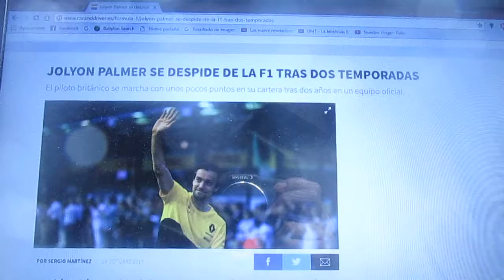Jolyon Palmer se retira de la F1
El británico tras 2 Temporadas con poco éxito y pocos puntos dice adiós a la Fórmula 1 después de estar con Renault Sports F1